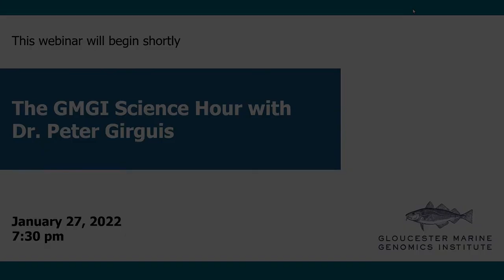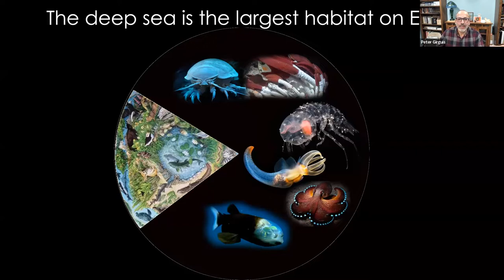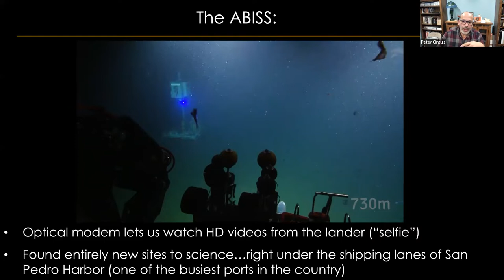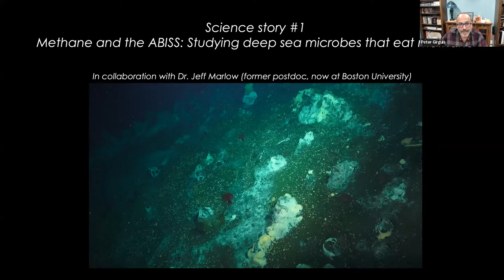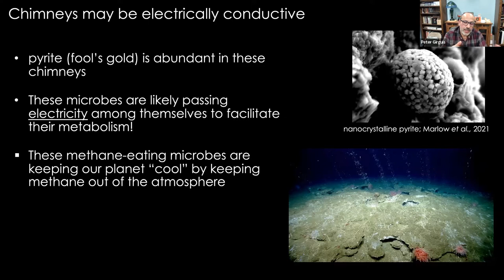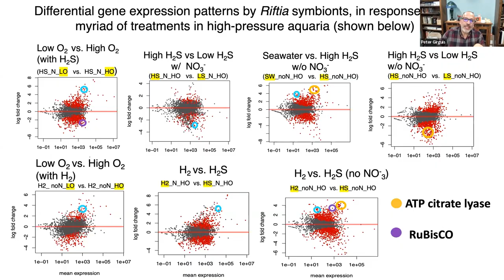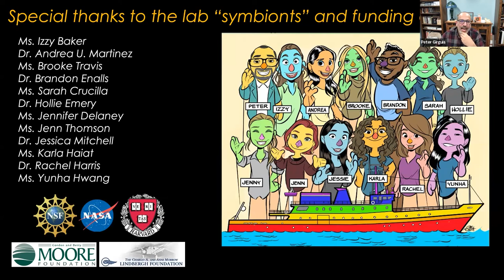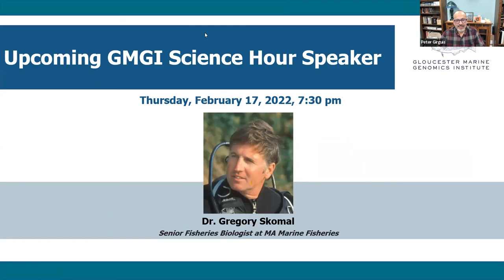GMGI Science Hour - This is not Planet Earth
GMGI presents - GMGI Science Hour - This is not Planet Earth: Recent findings from our work on the physiological and biochemical adaptations to life in the deep sea

Speaker: Peter Girguis, Professor of Organismic and Evolutionary Biology at Harvard University

1623 Studios is a nonprofit organization dedicated to producing community programming for CapeAnn—Gloucester, Rockport, Manchester-by-the-Sea, and Essex—and to providing a forum for the free exchange of information and ideas. We also provide a full spectrum of creative services to support our mission.